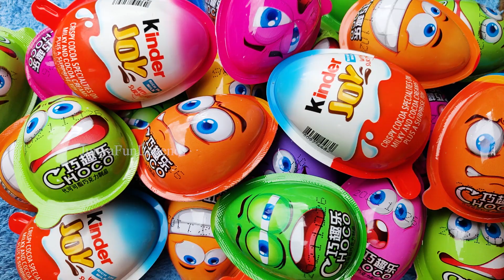5000 Yummy Kinder Joy Chocolate, Kinder Surprise Candy Opening ASMR Satisfying New video Lollipops